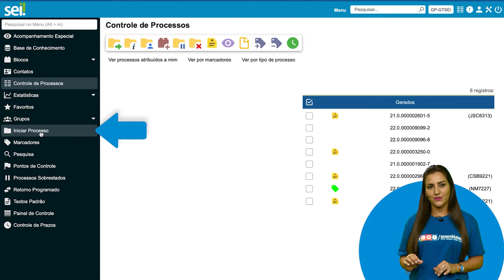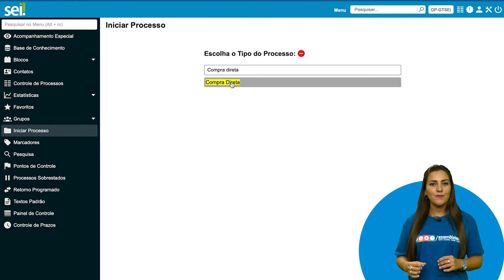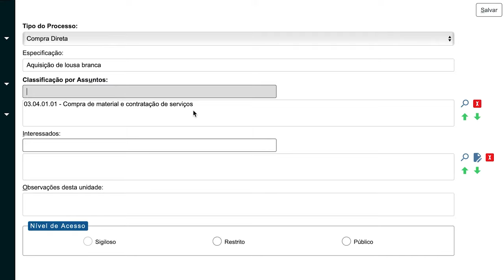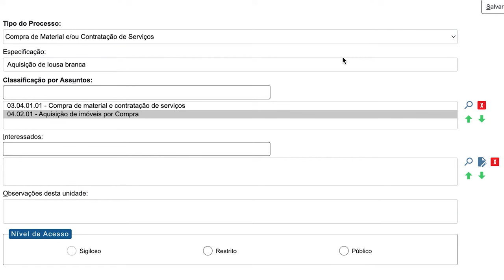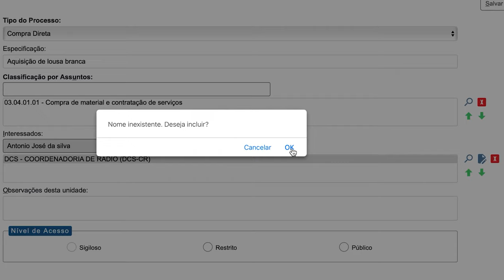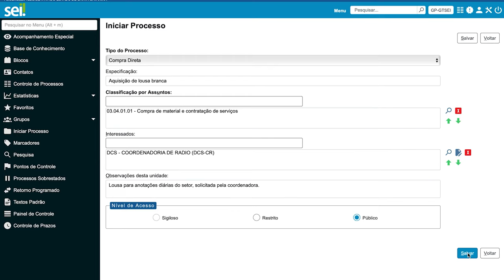Módulo 1 - Momento SEI 03_versão 4.0 - Como eu inicio um processo?